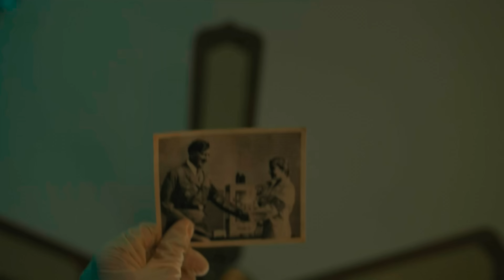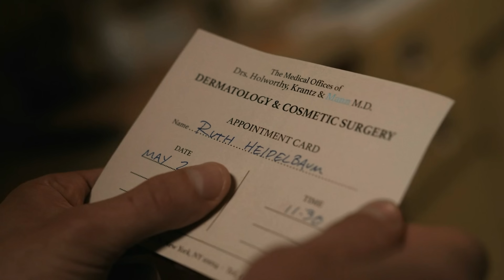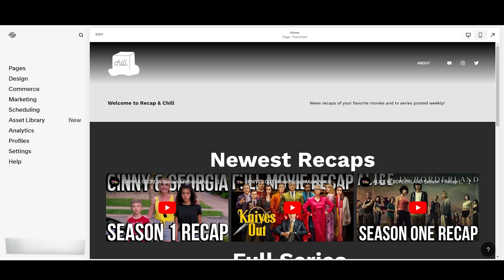HUNTERS Season 1 Recap | Must Watch Before Season 2 | Amazon Prime Video Series Explained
Hunters season 2 is finally here on Amazon Prime Video!

Nazi hunters discover hundreds of high-ranking Nazi officials in 1977 New York City, conspiring to create a Fourth Reich in the U.S.; the Hunters set out to bring the Nazis to justice and thwart their new genocidal plans.

Follow Josh Floyd on Twitter @JoshDFloyd

Hunters stars Logan Lerman as Jonah Heidelbaum, Al Pacino as Meyer Offerman, Lena Olin as Eva Braun-Hitler / The Colonel, Jerrika Hinton as Millie Morris, Saul Rubinek as Murray Markowitz, Carol Kane as Mindy Markowitz, Josh Radnor as Lonny Flash, Greg Austin as Travis Leich, Tiffany Boone as Roxy Jones, Louis Ozawa as Joe Mizushima, Kate Mulvany as Sister Harriet, Dylan Baker as Biff Simpson

This Hunters season 1 recap features everything you need to know before season 2, including Ruth death, Ruth and Meyer, Meyer is the Wolf, Murray death, Jonah kills Meyer, the Colonel is Eva Braun, Hitler is alive, the season finale ending, and more!

hunters season 1 2 ending recap explained